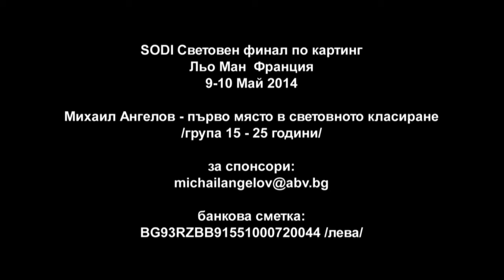Bulgarian SWS 2014 finalist - Michail Angelov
Пистата в Льо Ман  винаги е носила изненади и вълнения, не само на прочутото 24 часово състезание. С нетърпение очакваме "Световния финал по картинг" 9-10 Май 2014. Успех Шампионе!!!